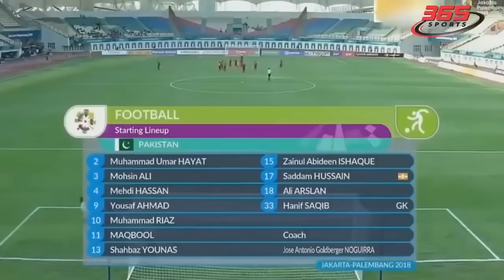🟣VIỆT NAM - PAKISTAN | KHI VIỆT NAM KHIÊU CHIẾN ĐỘI BÓNG KHỦNG